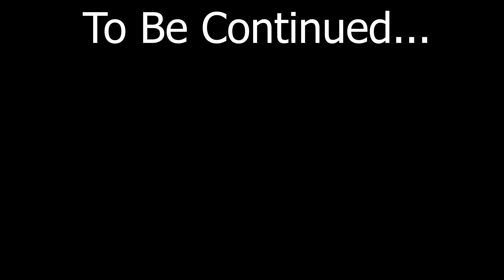Anxiety!! in 5 Parts, Part 1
Do you have Anxiety?  If you do then you know how it can debilitate your life.  I myself have had anxiety for the last decade.  Here is my story broken into 5 parts.  The plan is to talk about my experience and then explore some options in dealing with the symptoms.